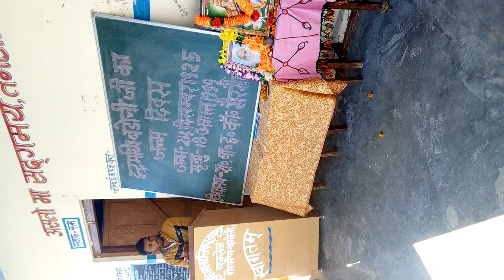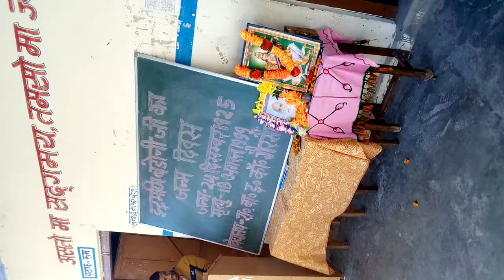इंद्रमणि बडोनी (उत्तराखंड के ग़ांधी जी) की जयंती पर गढ़वाली में भाषण😍